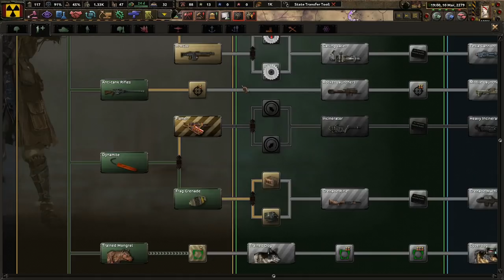We Must Push East! Hoi4 Old World Blues: New Reno (Thradd's Legion)! #3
New Reno is the biggest little city in the wasteland. The four families are all competing for power, but there is another who lurks beyond the horizon that seeks to remove humans from the equation. Under Thradd's leadership, supermutants shall conquer the wasteland!

Mods Used: Player-led Peace Conferences, coloured buttons, colored events, state transfer tool mod, Old World Blues, OWB: Mod Compilation